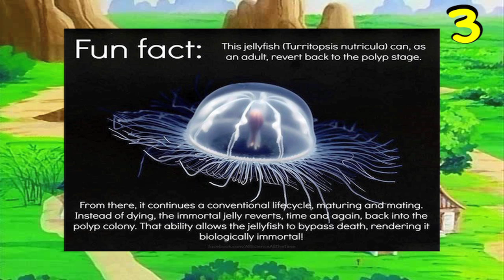10 Awesome Facts On Cell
10 AWESOME FACTS ON CELL
Cell is a well beloved villain in the Dragon Ball Z series. Its too bad he never made a comeback unless you count him teaming up with Frieza in Dragon Ball GT but it wasn't well utilized so forgive me if I don't count that as Cell making a comeback. Anyways, here's a list of 10 amazing facts you probably didn't know about Cell, enjoy!